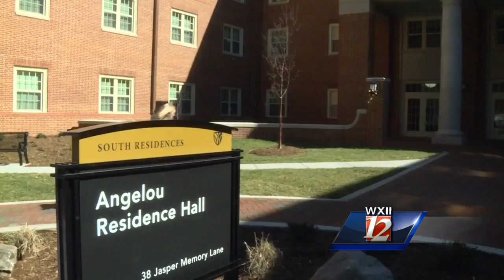WFU dedicates new residence hall in honor of Mayo Angelou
WFU dedicate Mayo Angelou resident hall